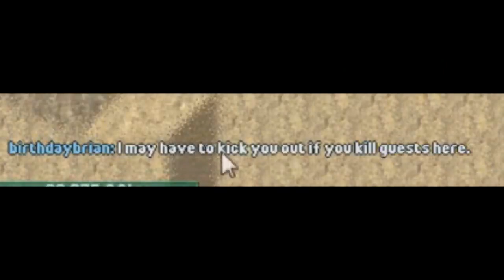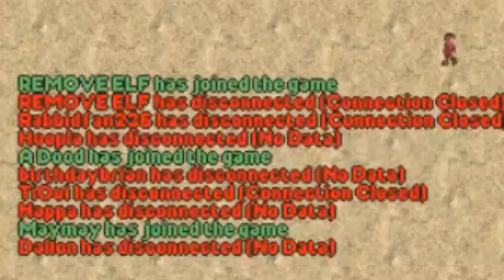[Vinesauce] Joel - Joel-ler Coaster Tycoon (Recut)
A follow up to yesterday's vid! I have 2 more small Joel edits on the way, and 1 BIG one that will hopefully all be out soon!